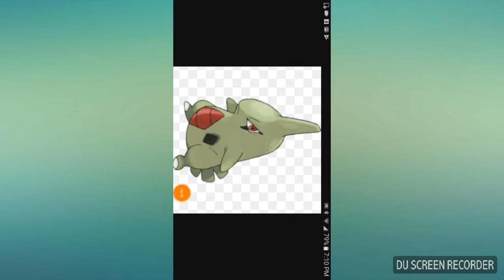10 pokemon i like